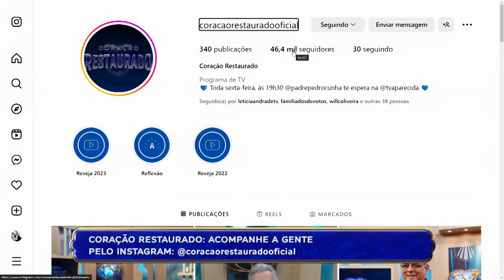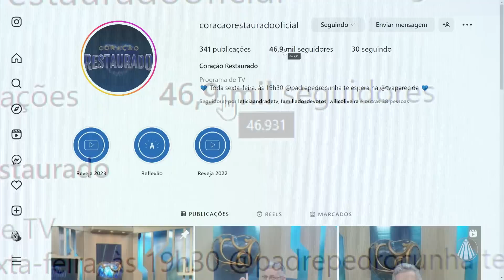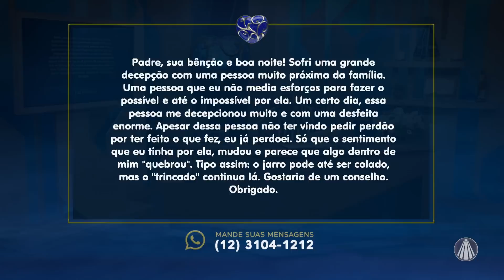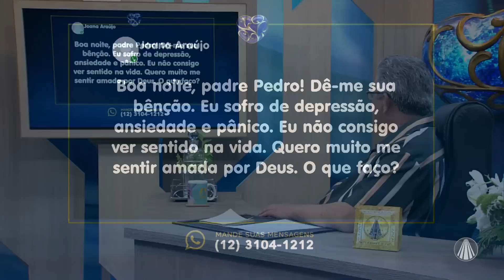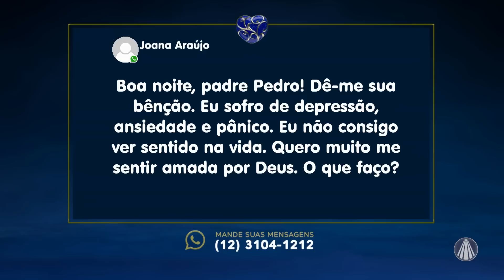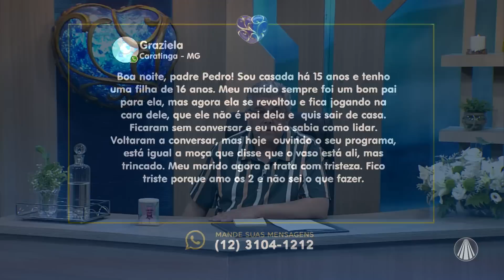Coração Restaurado - 20 de outubro de 2023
Acompanhe as orientações de Pe. Pedro Cunha.

Programa "Coração Restaurado" exibido dia 20 de outubro de 202

TV APARECIDA
É bom estar onde a Mãe está!